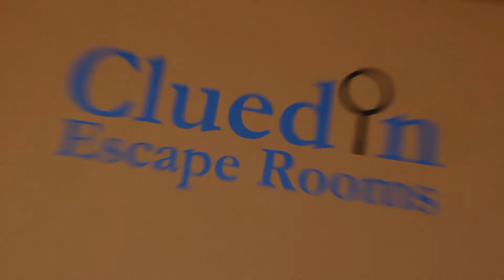The Glen Ellyn Experience: Clued In Escape Rooms